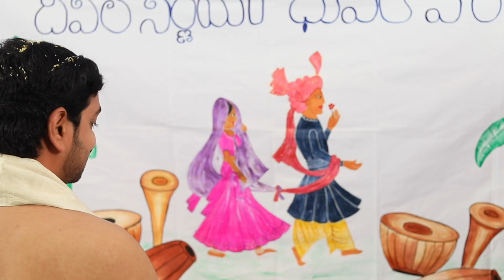RAM & SANTHOSHI WEDDING TAESER 2020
A beautiful love story of a beautiful couple. We tried to capture the best of their fairy wedding tale and we done our best.

They say you don’t marry the person you can live with, you marry the person you can’t live without. That sums up RAM GOPAL and SANTHOSHI perfectly. To the happy couple